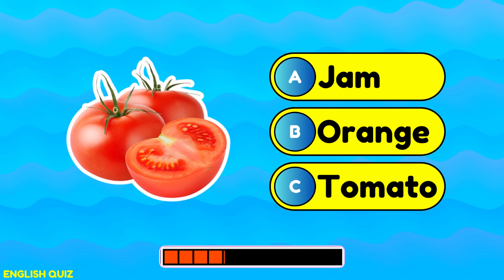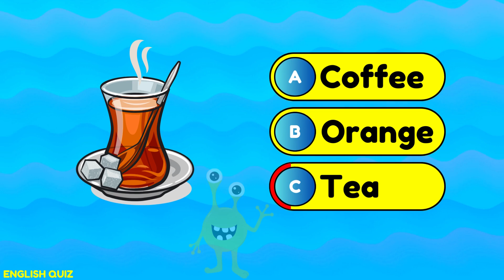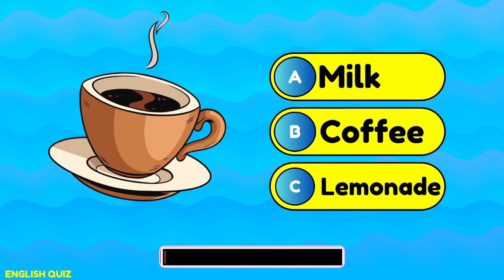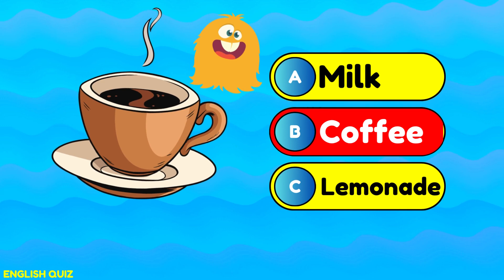Breakfast Vocabulary Quiz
Breakfast worksheet
Breakfast ESL Vocabulary test
Breakfast ESL Vocabulary quiz
Breakfast ESL Vocabulary quiz with answer
List of Breakfast Vocabulary With Description and Pictures
What do you eat for breakfast
Breakfast Vocabulary Youtube